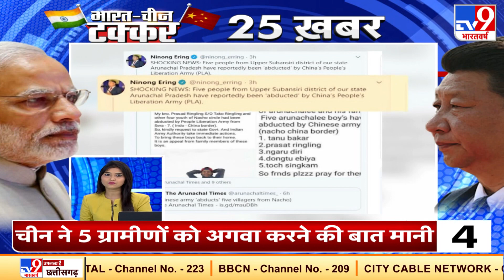TOP 25: Russia पहुंचे विदेश मंत्री S. Jaishankar कल हो सकती है China के विदेश मंत्री से मुलाकात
भारत -चीन जारी तनाव के बीच भारत के रक्षा मंत्री रूस पहुंच गए हैं।  ख़बर है कि कल यानी दस सितंबर को भारत और चीन के रक्षा मंत्रियों के बीच मुलाकात हो सकती है। दोनों विदेश मंत्रियों के बीच होने वाली इस मुलाकात में भारत चीन सीमा विवाद पर चर्चा हो सकती है।